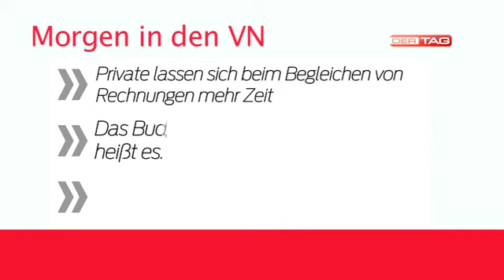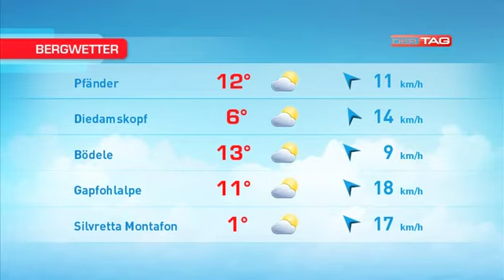Ländle TV - DER TAG vom 16.10.2012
In der heutigen Sendung gibt es einen Beitrag von der Fotoausstellung zum Thema "Natur Pur" im Vinomna Center in Rankweil, einen Ausschnitt vom Ländle Talk mit dem WKV-Spartenobmann Bernhard Feigl sowie spannende Sportberichte. Zudem gibt es natürlich wieder aktuelle News und die Wetterinfos.